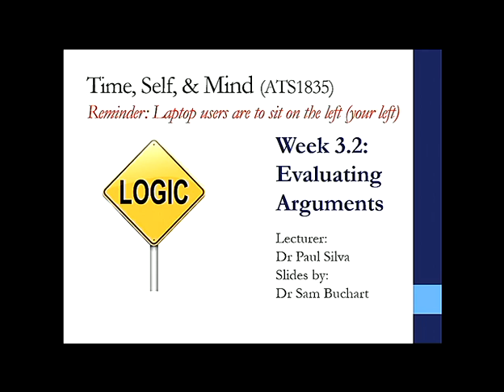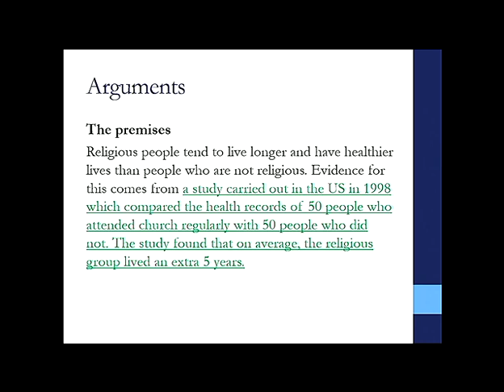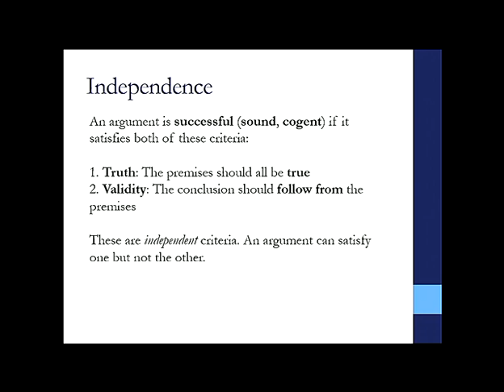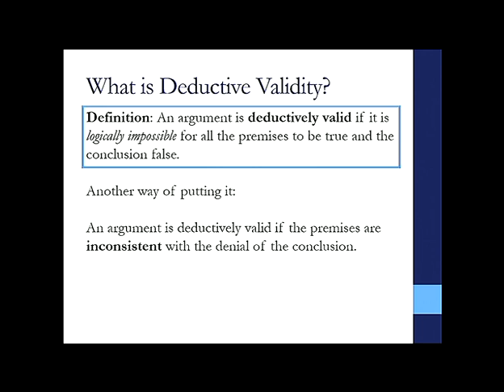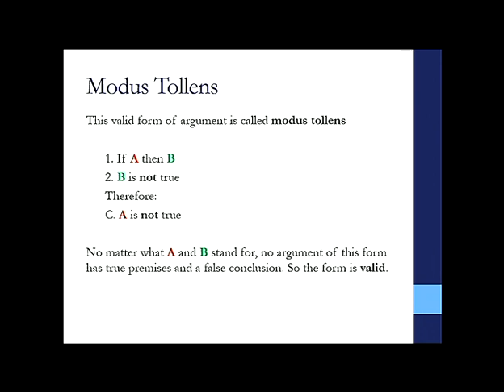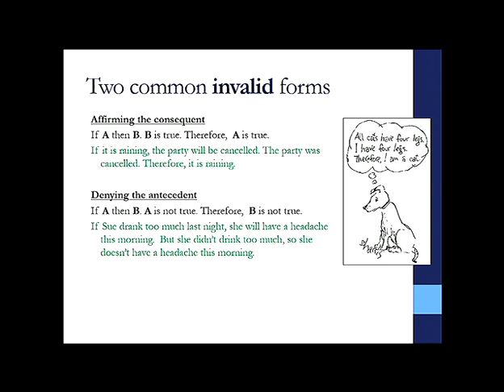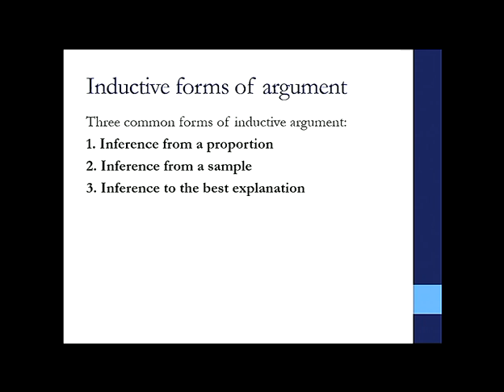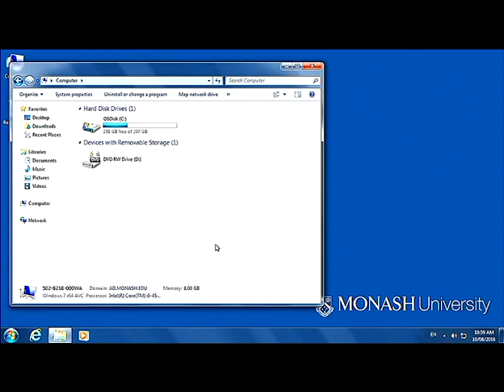TSM Lecture 3.2